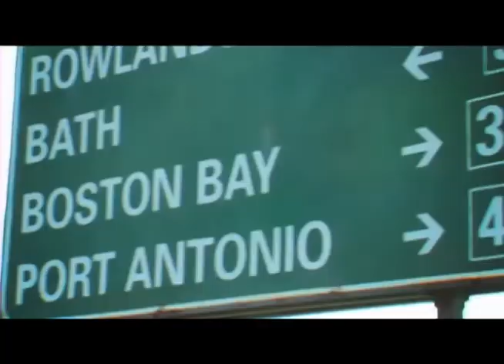Pesso - Golden Child (in celebration of Jamaica 50)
Artiste: Pesso
Title: Golden Child (in celebration of Jamaica 50)
Chineyk & Bawlplatt Production
Director: Chineyk Production
Editor: Jastyle Media Production